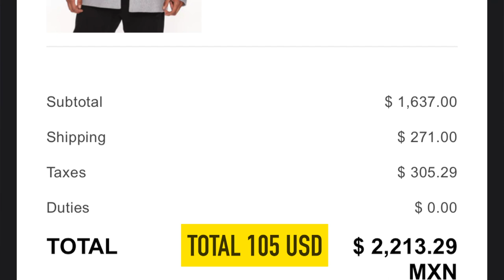LO QUE PEDÍ VS LO QUE RECIBÍ | HAUL FASHION NOVA | ROPA DE HOMBRE @fashionnova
Nuevo video FASHION NOVA 2023, Lo que pedí VS Lo que recibí FASHION NOVA - MODA, SHEIN ropa de chico viste BIEN SIN GASTAR mucho dinero en marcas, HAUL men, ¿CÓMO COMPRAR en SHEIN?, CONJUNTOS DE SHEIN, ROPA DE SHEIN, HAUL DE HOMBRE SHEIN, HAUL men...

Lentes: Agotados :(
Camisa arena:
Abrigo gris:  Agotados :(

Ya sabes que te la rifas cuando dejas tu comentario y tu Like si te gustó el video!